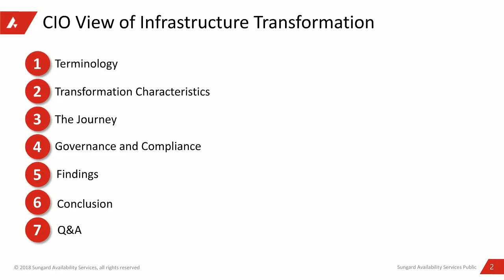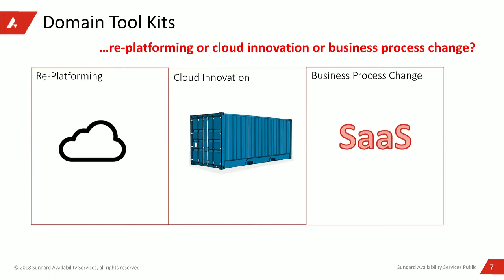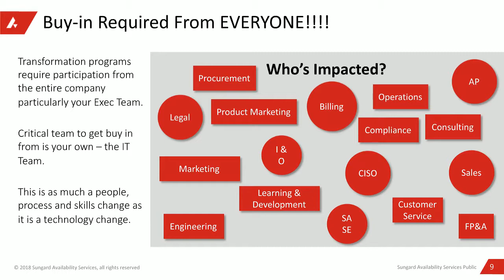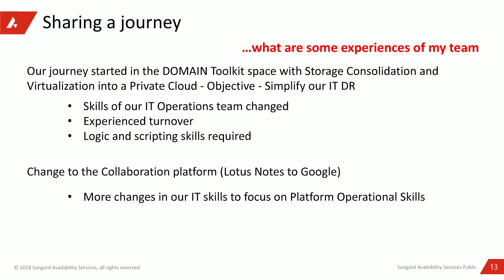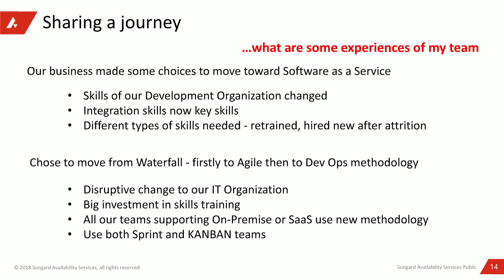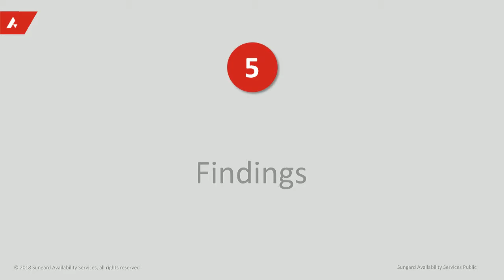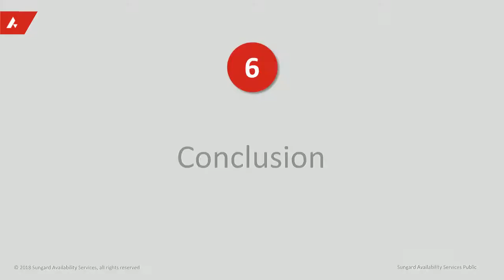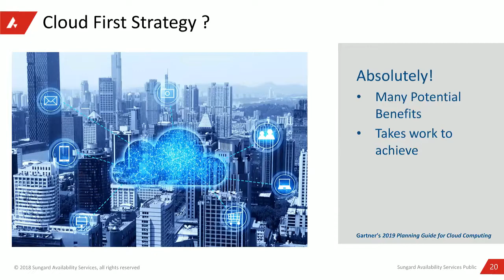A CIO's View of Infrastructure Transformation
Learn and grow with more BrightTALK webinars and talks on Cloud Architecture right

CIO's are increasingly asked to do more with less resources, create more flexibility among their teams and cost-effectively improve infrastructure.

Join this live webinar for an in-depth look at infrastructure transformation from the CIO's perspective when moving multiple environments to the public or private cloud, and how to balance teams, cost and bandwidth at the same time.